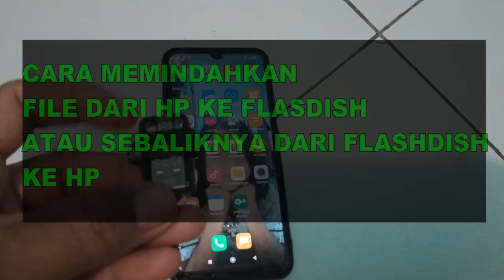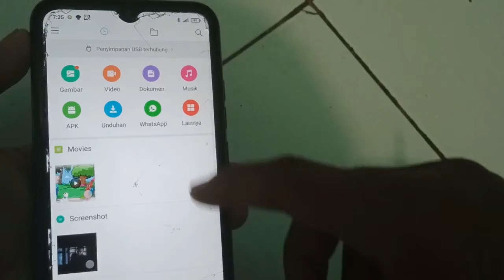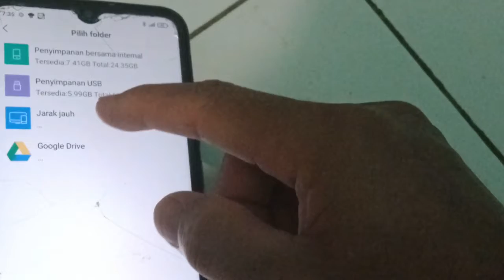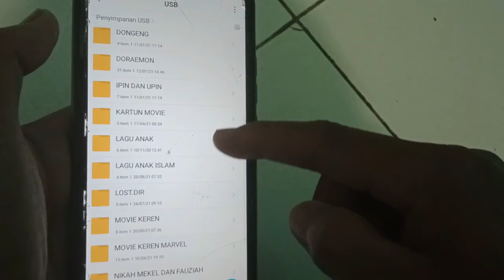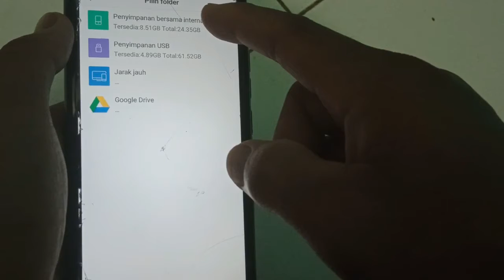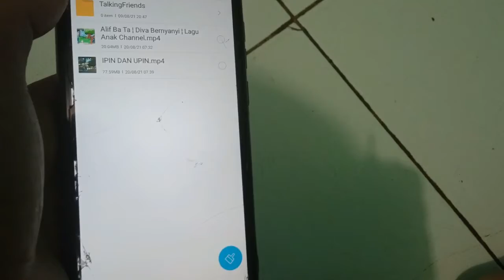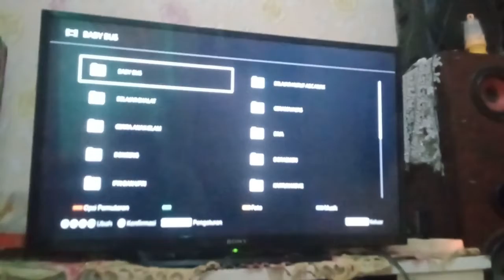CARA MEMINDAHKAN FILE DARI HP KE FLASHDISK / FL SANDISK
CARA MEMINDAHKAN VIDEO DARI HP KE FLASHDISK
ATAU SEBALIKNYA DARI HP KE FLASHDISK.